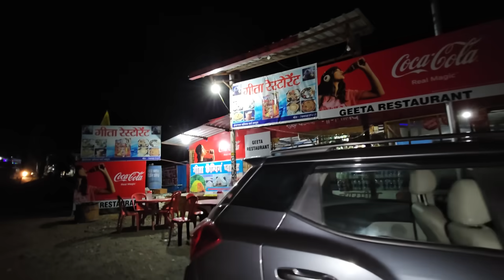खूबसूरत पहाड़ों पर बर्फबारी देखने || @sushmitachettrivlogs || Pahadi Biker || Alok Rana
◉ ES_Northern Sunrise - Nylonwings